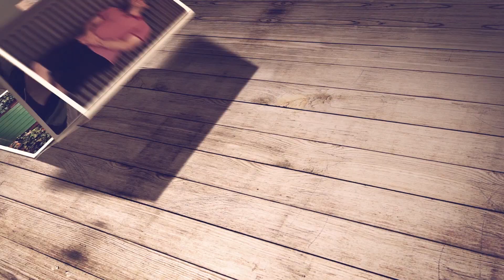Can you have a SMALL bladder? (or an Overactive Bladder)?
Can you have a "small bladder" or what is an Overactive Bladder? Why do some people need to go to the bathroom/toilet more often than others? Why am I always having to pee? Is there such a thing as having a small bladder? What is

This video outlines some of the reasons why some people often comment along the lines of "I always need to wee, I must have a small bladder". Is having a small bladder a thing? What is Overactive Bladder or Interstitial Cystitis, and can diseases of the bladder cause someone to urinate more often?